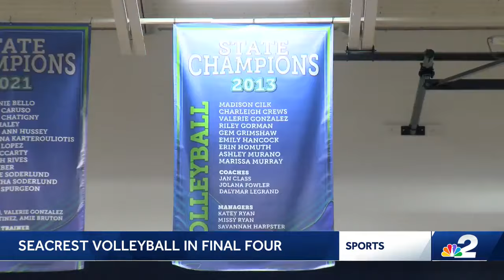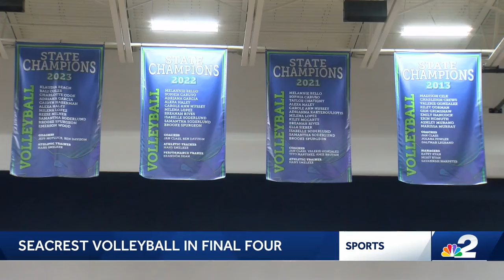Four for Four: Talented seniors hoping to lead Seacrest Volleyball to fourth straight title